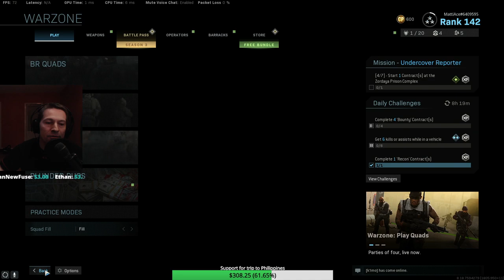Warzone - Cheaters makes it hard to get the wins